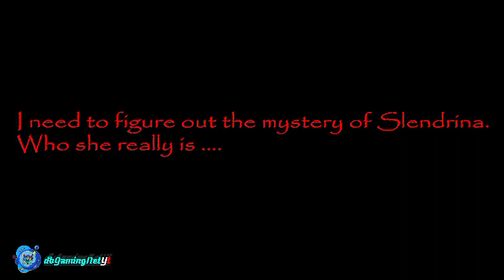Slendrina:The House | Granny | dbgamingNetYt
Hello, I'm Daybajyoti Biswas I hope you enjoy this video please give a like👍, if you new in my channel so please

[ℹ️]𝗔𝗯𝗼𝘂𝘁  ➜ Slendrina is back in a new scary game! This time you are in an old House of her where she stayed with her mom and dad. you have to find who is really she.
[📍]Join:-

[🆔]Contact ID(s):-

 a Have Good Day!